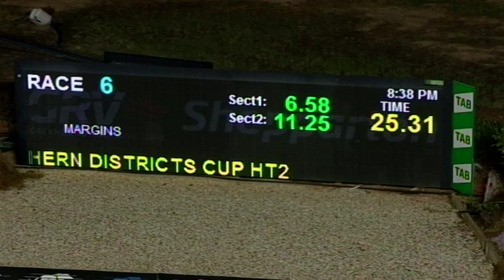SHP MON 25 OCT 21 R6